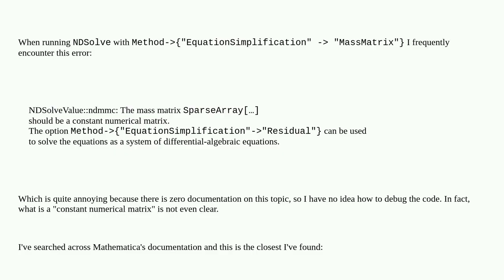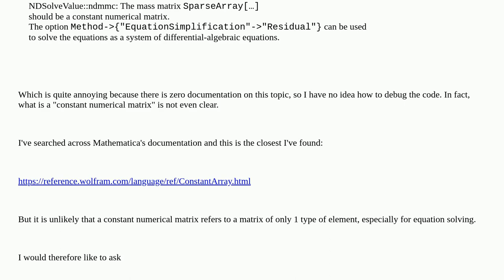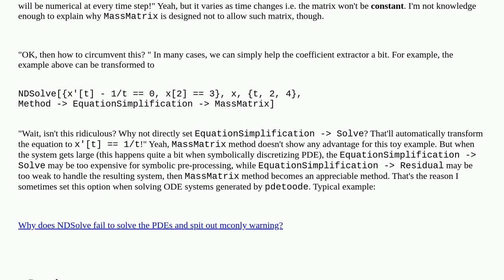Understanding NDSolve::ndmmc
A special thanks goes out to the community

  warning-messages differential-equations undocumented